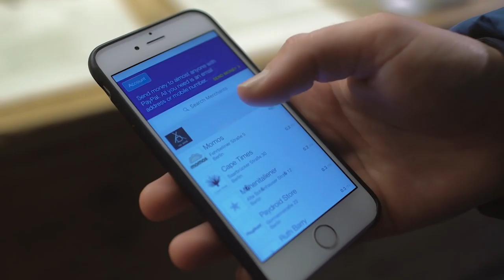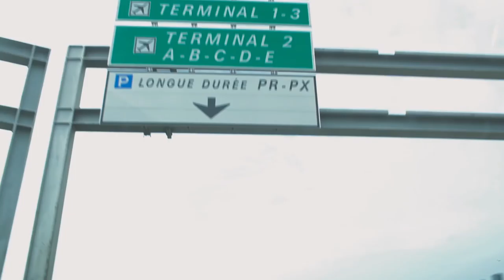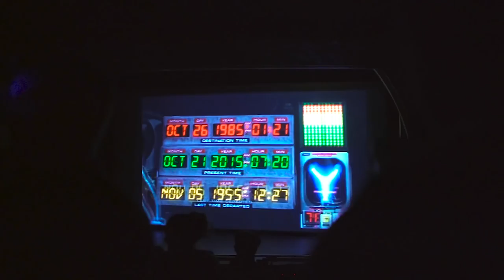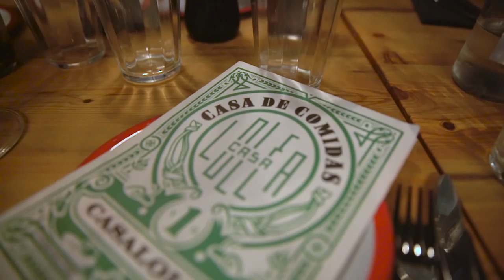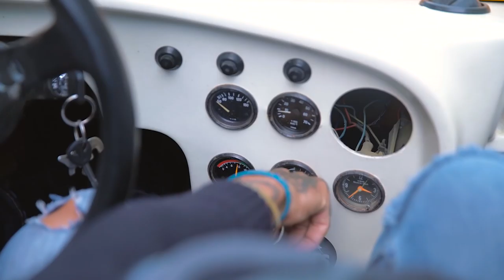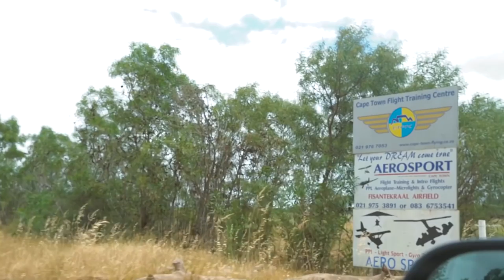Flying High Over Cape Town | Episode 3 | Pole to Pole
Sponsored content from PoleToPole, a cashless adventure from one tip of the globe to the other - powered by PayPal.

In this episode we adventure through Berlin, Paris, Barcelona and Cape Town. Checking out some amazing street art, eating incredible food and taking adrenaline filled Gyrocopers flights high above the city!

Follow Jake!

Music

Equipment Used!